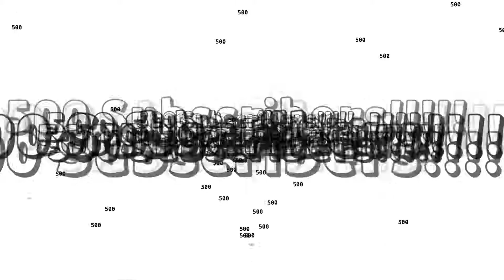Day 15: 500 Subscribers!!!!!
A bit late but thank you guys so much